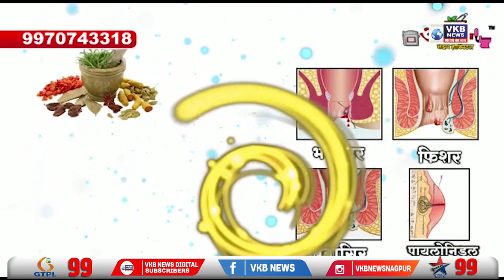चर्चा संविधानाच्या करायच्या आणि कृती मात्र मनस्मृतीची